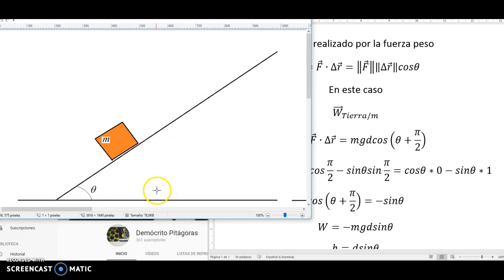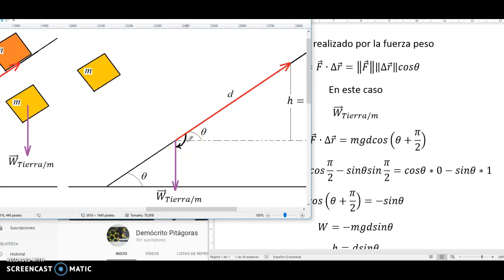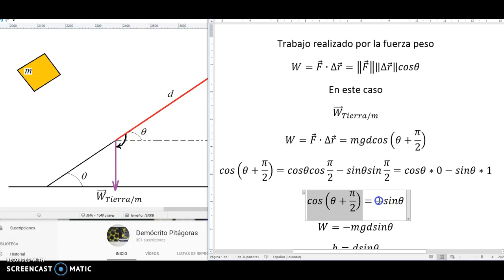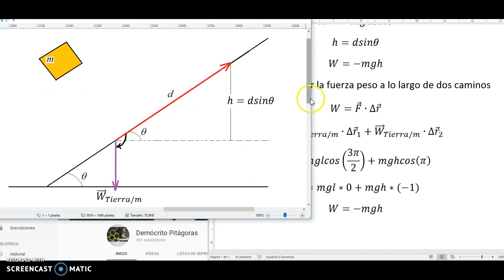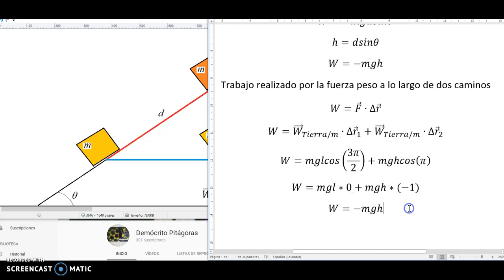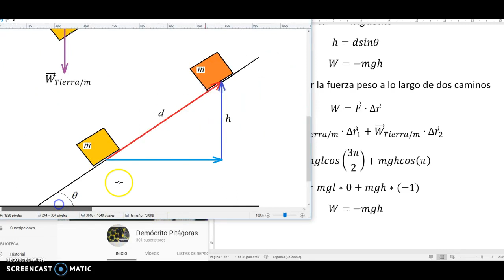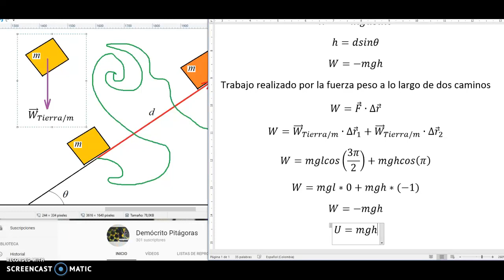Trabajo Energía Peso Energía Potencial Gravitacional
Cálculo del trabajo realizado por el peso en dos trayectorias. El resultado lo relacionamos con la energía potencial gravitacional.